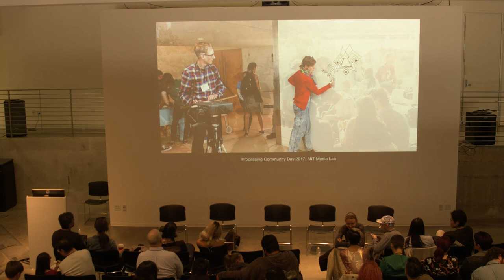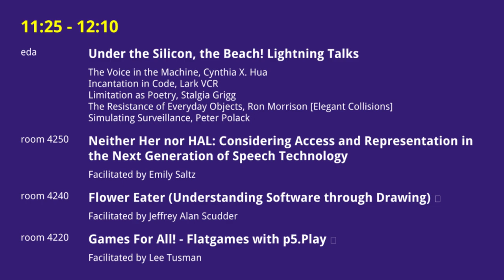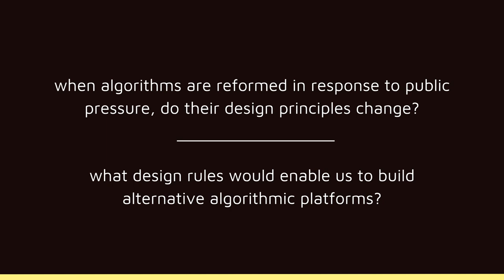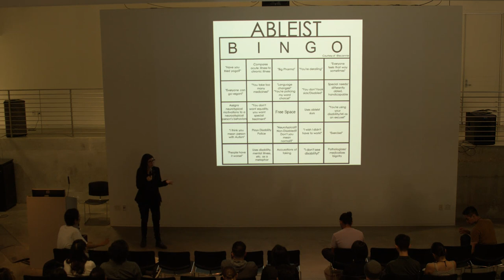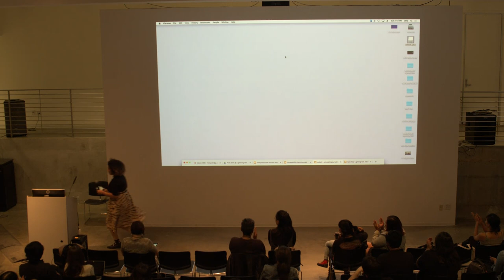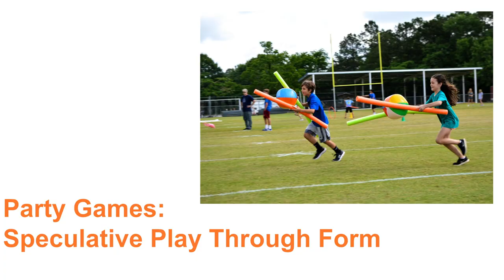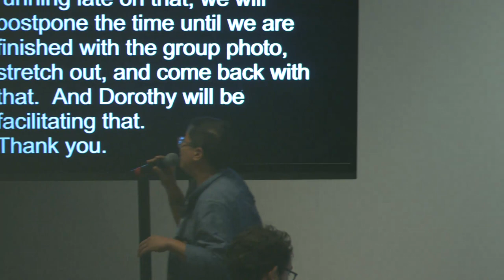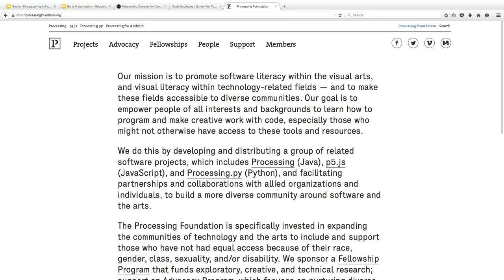PCD Los Angeles Live Stream Archive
PCD @ Los Angeles is an inclusive event that will bring together people of all ages to celebrate and explore art, code, and activism. The day-long event features four themed-tracks — Accessibility, Disability, and Care, Radical Pedagogy, Under the Silicon, the Beach!, and Epic Play!. Each themed track contains lightning talks and sessions presented by conference guests we invite through an open call.

10:30AM | Welcome!

10:45AM | State of the Union

11:15AM | Coffee Break

11:25AM | Under the Silicon, the Beach Lightning Talks
- The Resistance of Everyday Objects: Encoding Black Ritual Practice as Social Technology with Ron Morrison [Elegant Collisions]
- The Voice in the Machine with Cynthia X. Hua
- Incantation in Code with Lark VCR
- Limitation as Poetry with Stalgia Grigg
- Simulating Surveillance: Deconstructing the Designs of Algorithmic Surveillance Systems with Peter Polack

1:30PM | Accessibility, Disability, and Care Lightning Talks
- Track intro with Taeyoon Choi & Johanna Hedva
- Accessibility in an Open-Source Community with Claire Kearney-Volpe and Luis Morales-Navarro
- Sharpness With Blurred Edges: How We Try To Represent Being In - Pain with Luke Fischbeck
- Eyeballs to the wall with Rachel Simanjuntak

2:30PM | Radical Pedagogy Lightning Talks
- Business as Usual, CANCELED with Color Coded
- A Cohort, Not a Curriculum with Molly Morin
- You're Doing a Great Job, Professor! with A.M. Darke
- Defense Against the Dark Arts with An Xiao Mina
- Bias in Natural Language Processing: To Create or Reflect Society with Echo Theohar

3:30PM | Epic Play! Lightning Talks
- Play every day with Saskia Freeke
- Party Games: Speculative Play Through Form with Kristin McWharter
- A cloud machine in the dessert with Adelle Lin
- Interworveld with Patrick Michael Ballard
- The Deinstrumentalization of Games with Eddo Stern